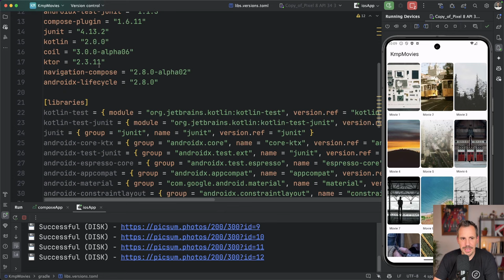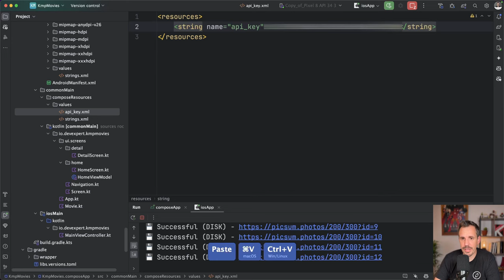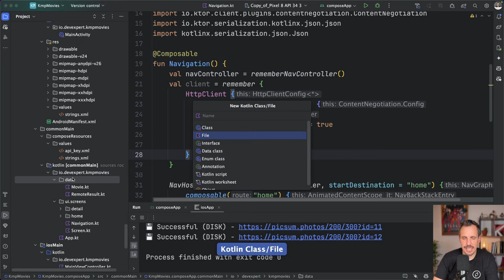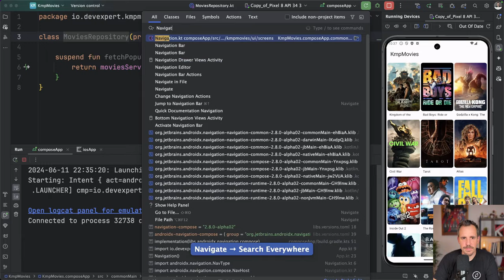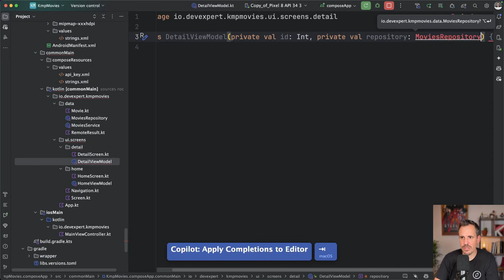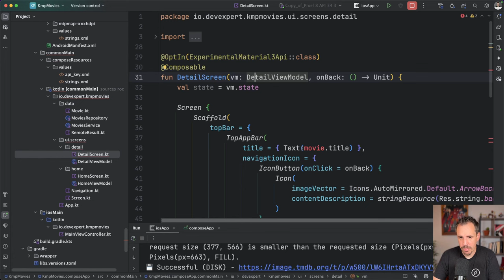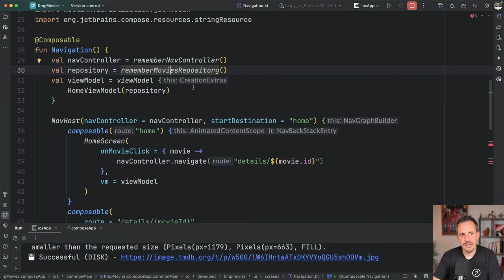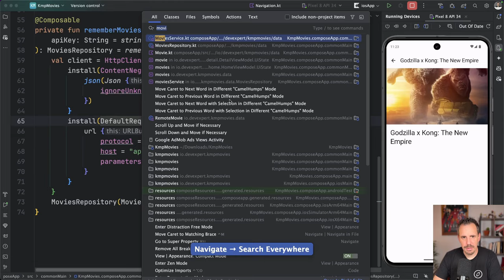Cómo Integrar Ktor Client en Kotlin Multiplatform | Guía Completa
🎁 Domina el desarrollo multiplataforma con Kotlin entrando a esta masterclass gratuita

En una aplicación de Kotlin Multiplatform, es fundamental poder comunicarse con APIs externas de manera eficiente.

En este video, te enseñaré cómo configurar y utilizar Ktor Client, la librería de referencia para realizar peticiones HTTP en Kotlin Multiplatform.

Desde la configuración inicial hasta la implementación de un cliente que maneje JSON, te mostraré paso a paso cómo integrar Ktor Client en tu proyecto.

Aprenderemos a configurar las dependencias necesarias, manejar la serialización de datos y realizar peticiones a la API de TheMovieDB.

Si alguna vez te has preguntado cómo comunicarte con un servidor desde una aplicación multiplataforma de Kotlin, este video es para ti. ¡No te lo pierdas y lleva tus habilidades al siguiente nivel!

1️⃣ Hasta donde llega el ecosistema de Kotlin
2️⃣ Cómo desarrollar Apps Multiplatform
3️⃣ Te mostraré la ruta más fácil para aprender Kotlin y KMP